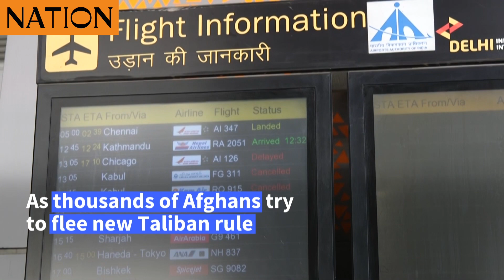Afghan refugees in India worried about family back home